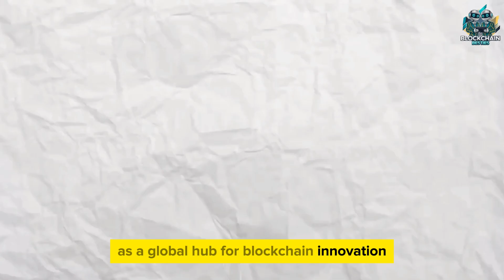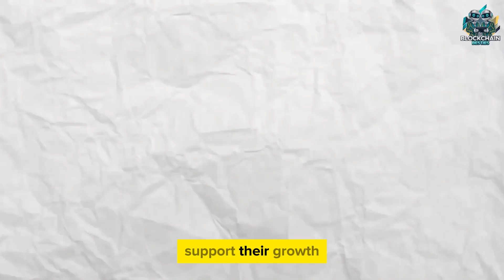Luxembourg Blockchain Week 2024: The Future of Blockchain Innovation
Luxembourg Blockchain Week 2024 was an extraordinary event held from December 9th to 13th at the Luxembourg Chamber of Commerce. With over 90 distinguished speakers and 350 international participants, the event showcased blockchain’s transformative potential in finance, technology, and global innovation. Key highlights include insights from Luxembourg’s Minister for Digitalisation, Stéphanie Obertin, and the unveiling of operational blockchain use cases. Dive into how Luxembourg is setting the standard for a compliant and innovative blockchain ecosystem.